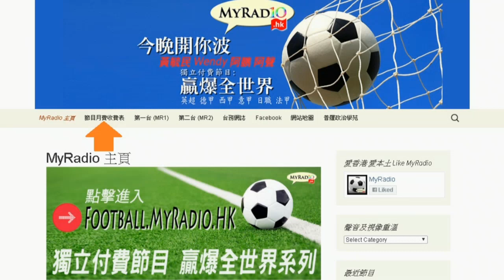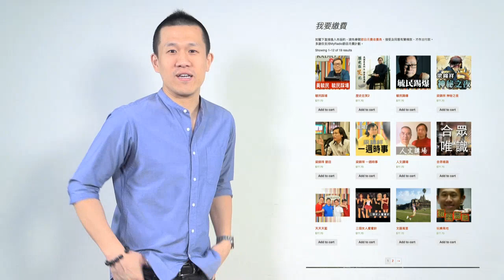達仁在線 170826 ep133 p1 of 2 本星期怪談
主持  陳達仁  安采妮
嘉賓  高Sir